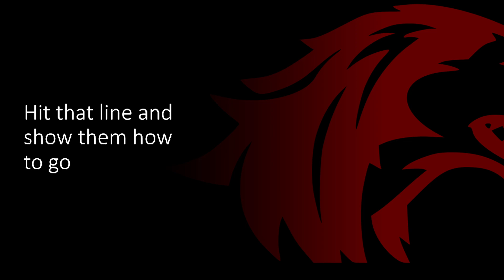Southern Illinois University Fight Song- "Go! Southern, Go!"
This video is the SIU Fight Song. If you want to hear a fight song, let me know down below and I will get to it IF POSSIBLE! Have a great day!

Lyrics:
Go! Southern Go!
Fight on the victory!
Go! Southern Go!
March on triumphantly!
Come on and show,
Southern, Show,
For all the world to know
Nothing's gonna stop you now
Hit that line and show them how to go!
Southern Go! Go!